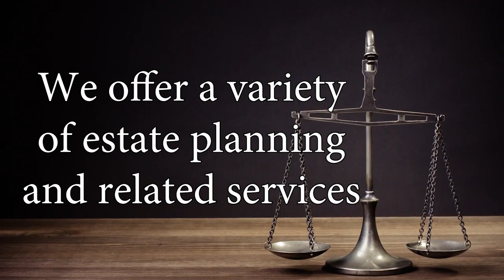Barrett, Twomey, Broom, Hughes, & Hoke, LLP., IL 62901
Barrett, Twomey, Broom, Hughes, & Hoke, LLP.